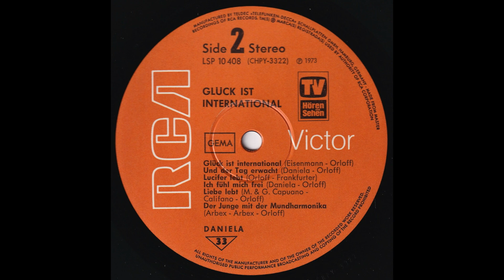Daniela - Lucifer lebt (1973) HD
A1 Treu sein ist schöner als frei sein (M + T: Peter Orloff)
A2 Wenn du willst (M: Daniela / T: Peter Orloff)
A3 Ja, die Liebe darf nicht untergeh'n (M + T: Daniela)
A4 Lichter der Großstadt (M: Hans Blum / T: Peter Orloff)
A5 Meine Lieder (M: Daniela / T: Peter Orloff)
A6 Rock 'n' Roll Party (M + T: Peter Orloff)

B1 Glück ist international (M: Gerhard Eisenmann / T: Peter Orloff)
B2 Und der Tag erwacht (M: Daniela / T: Peter Orloff)
B3 Lucifer lebt (M: Peter Orloff / T: Jean Frankfurter)
B4 Ich fühl' mich frei (M: Daniela / T: Peter Orloff)
B5 Liebe lebt (In Questa Città) (M: Mario & Giosy Capuano / Orig. T: Franco Califano / dt. T: Peter Orloff)
B6 Der Junge mit der Mundharmonika (El chico de la armonica) (M + orig. T: Fernando Arbex / dt. T: Peter Orloff)

Arrangements & musical direction by Gerhard Eisenmann

Produced by Peter Orloff for RCA Musik